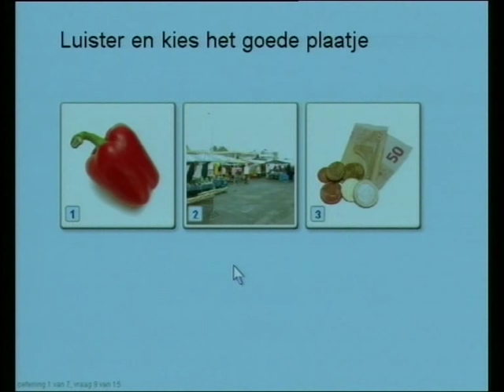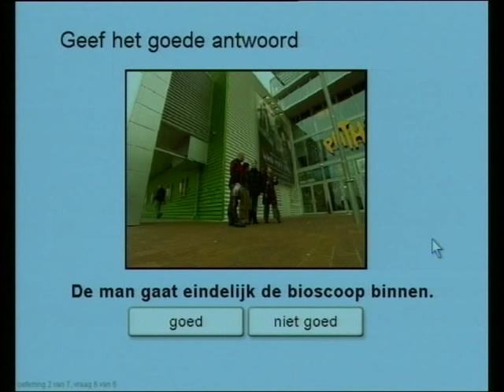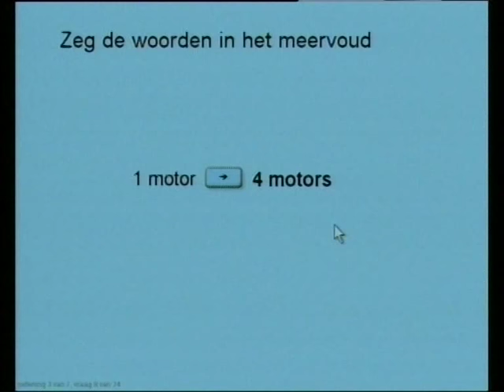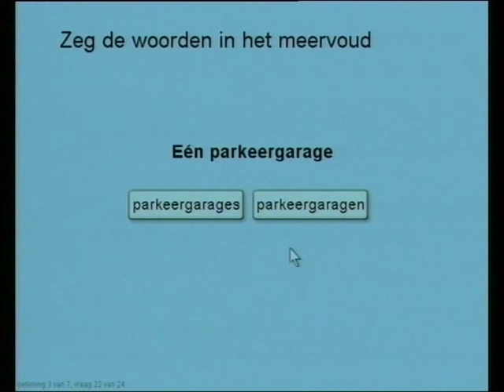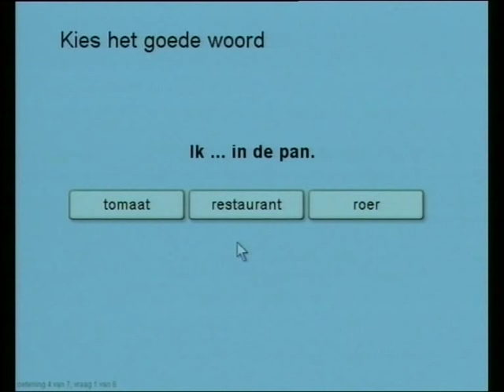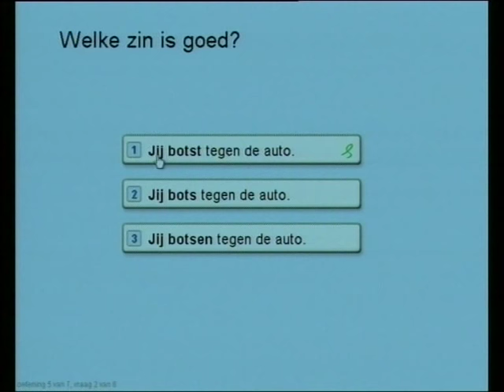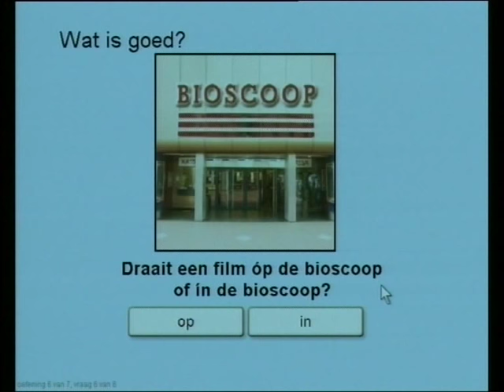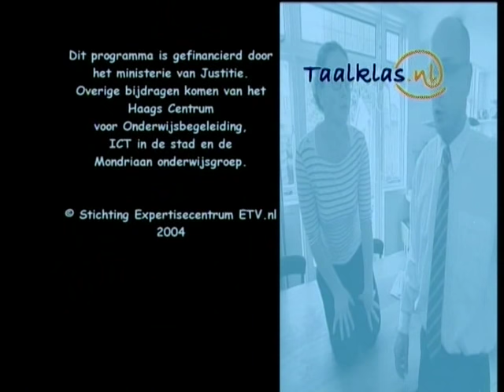12. Op straat - Taalklas.nl